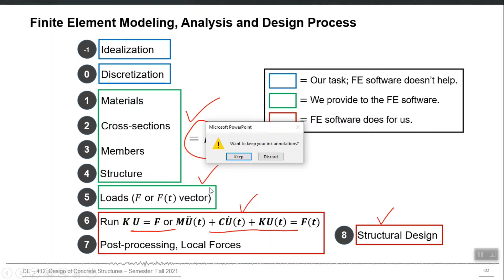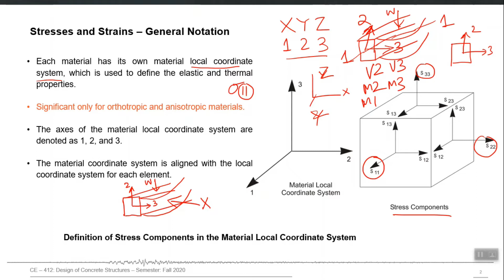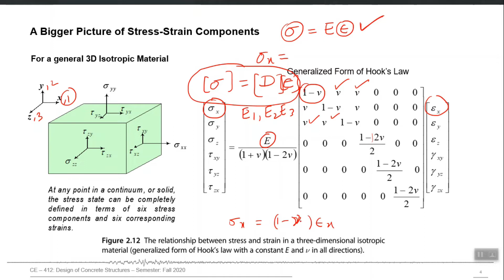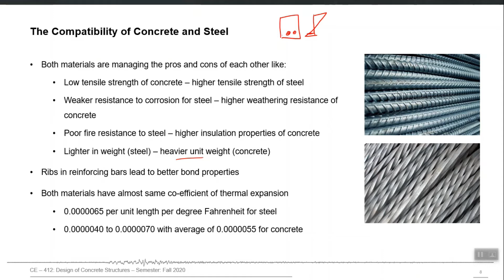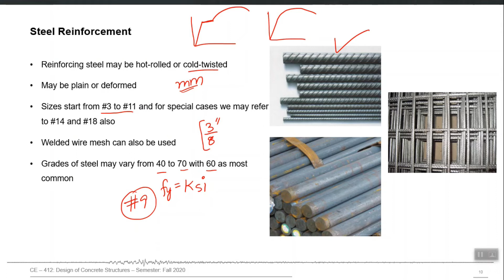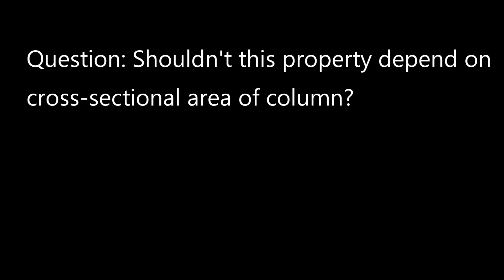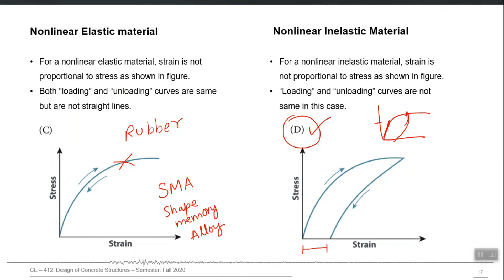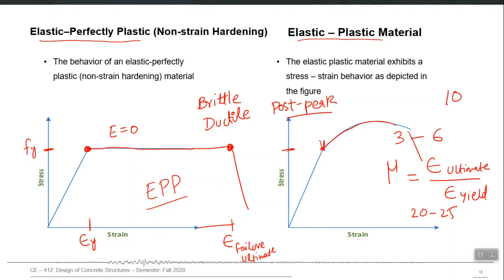10 - Material Behavior (Basic Analysis and Design Properties of Concrete and Steel)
Material Behavior (Basic Analysis and Design Properties)